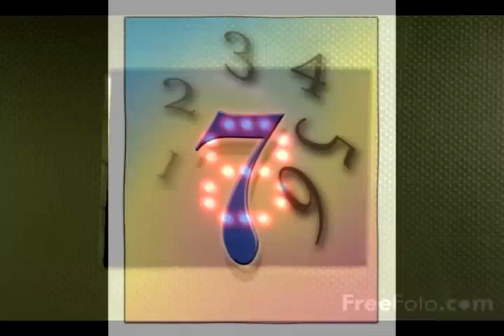Console - Your God Eats Me